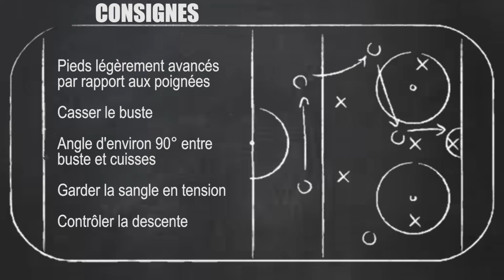ÉDUCATIF TRX - TIRAGE DOS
CONSIGNES
👉 Nombre de répétitions adapté selon la catégorie
👉 Temps de travail : 40'' / Temps de repos : 20''

Dites nous en commentaire, quels types de vidéos vous aimeriez voir sur notre chaîne 💬